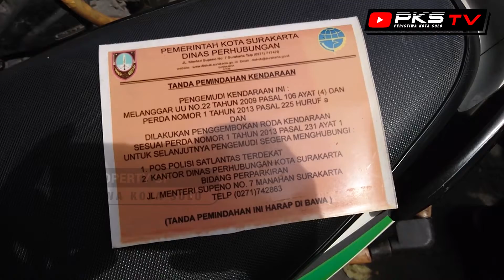Jangan Parkir Depan BTC !!! ... Kalau Gak Mau Bernasib Seperti Ini ...